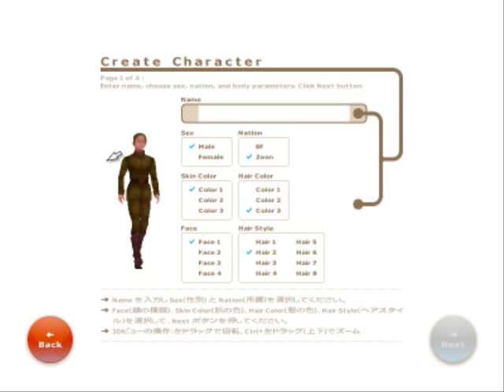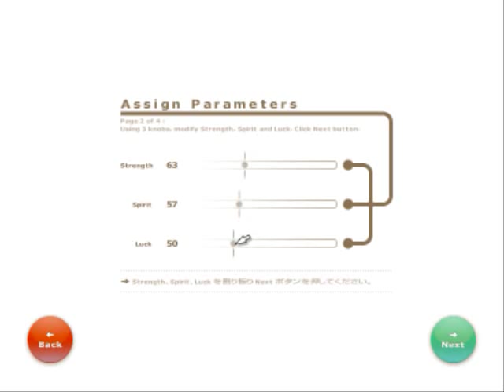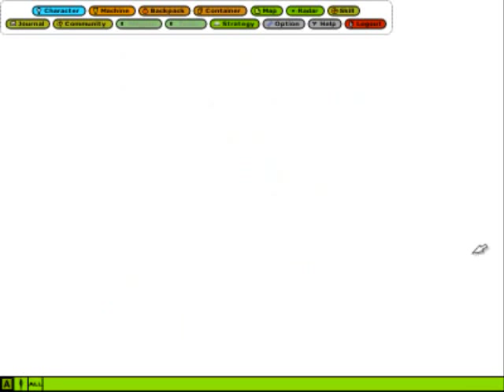Let's Play UC Gundam Online (Intro)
Let's Play a Gundam MMO, this also sparks a question; "Why wern't any of these games ported to the north american side of things." Sure its korean grind style but, I'm quite sure theres enough fan base for it.

Anyway this takes place at the year 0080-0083 I believe, but someone can correct me of course. So this is "Univercal Centry Gundam Online" or UCGO for short.

This is NOT the Titan's server, however you can easily find it via google search.